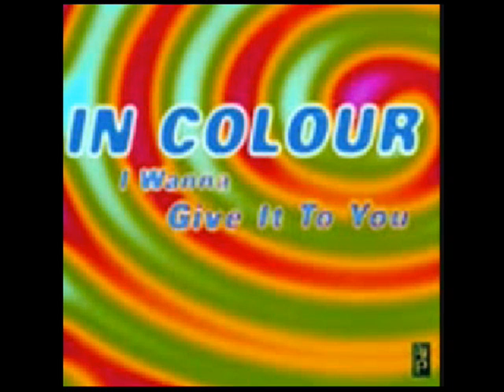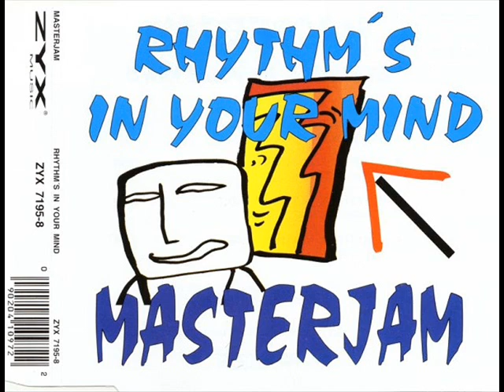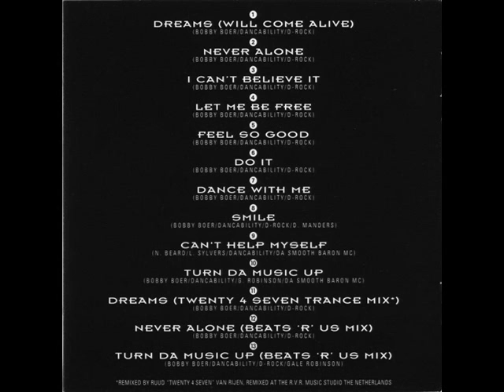EUROBEAT MEGAMIX (BY NELKING)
ANTES DEL NACIMIENTO DE MI HIJA, JULIO DEL 2006, UN MIX PARA CALMAR LOS NERVIOS...